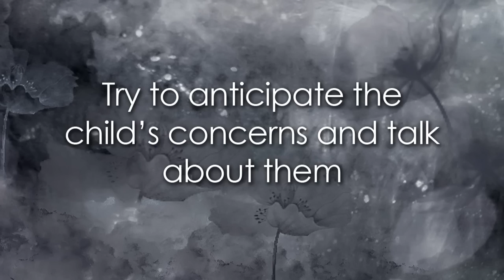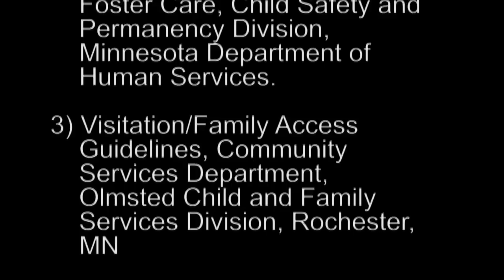Caseworker Visits #6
Rivertown Communications produced this video for the MN Dept of Human Services as part of a 9 part series to train Caseworkers.